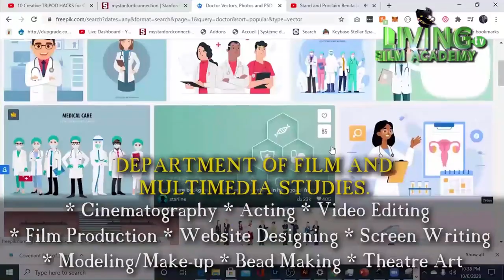EZI NA ULO: ETU ESI EFE OBI N' ALA IGBO